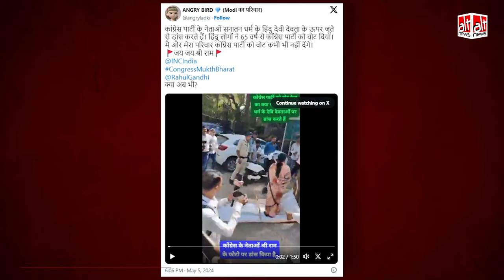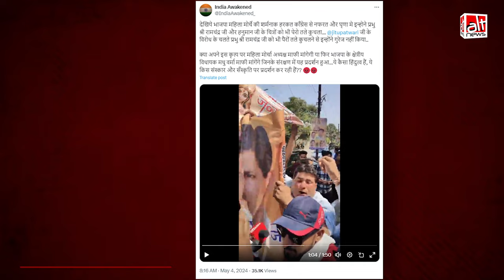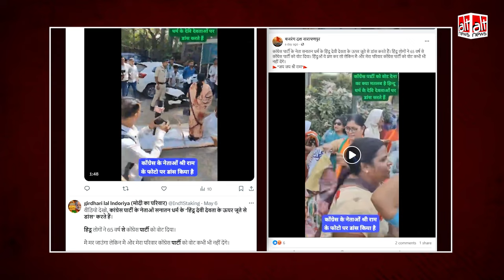Fact Check: Ram के पोस्टर को फाड़ने वाली महिलाएं Congress की? जानिए Viral Video का पूरा सच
A video is viral with the FALSE claim that Congress workers tore down posters with images of Hindu deities Ram & Hanuman. The women seen in the video from Indore are actually BJP women's wing members. Find out more in this AltNewsFactCheck